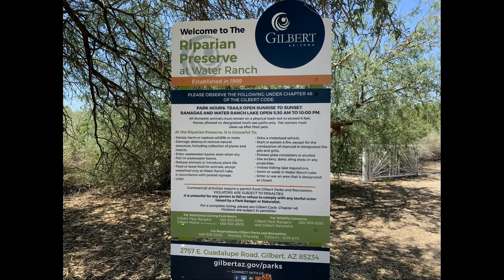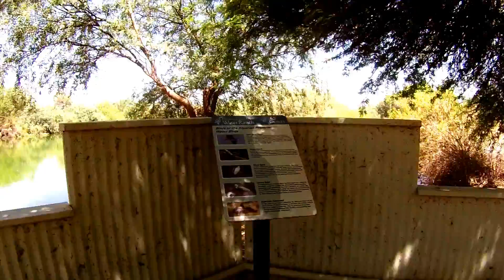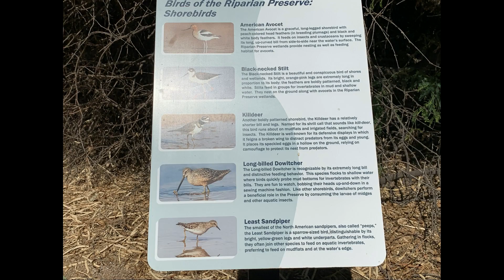Riparian Preserve located in Gilbert Arizona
Cat R Travel and Adventure
Combines water resources, wildlife habitat ,
Educational programs and recreation.